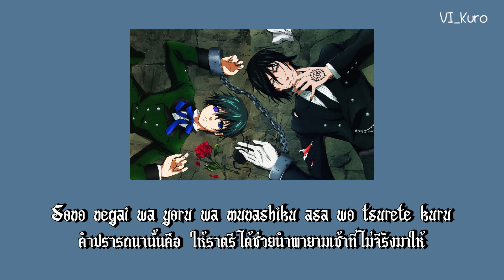Monokuro No Kisu (Monochrome Kiss) - SID (Kuroshitsuji I /Black Butler SS 1 OP) Thai sub + Romaji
Song : Monokuro No Kisu /Monochrome Kiss - SID
Anime : Kuroshitsuji I / Black Butler Season 1
Thai translation : VI_Kuro

หลังจากที่อัปซับเพลง OP ของ Kuroshitsuji II ไป
ครั้งนี้เพลงที่เราอยากอัปลงก็เลยเป็น OP เหมือนกันแต่เป็นของภาค 1 ซึ่งก็คือเพลง
Monokuro No Kiss - SID ค่ะ
ซึ่งซับเพลงถัดไปเราก็จะไปอัปลง ED บ้างนะคะ แต่จะเป็นของภาคไหน หรือเพลงอะไร สามารถเข้าไปดูในทวิตเตอร์ของเราได้เลยนะคะ
เดี๋ยวเราจะสปอยล์ทั้งเพลง และวันที่จะลงในทวิตเตอร์ (บางทีก็มีกิจกรรมให้เลือกเพลงด้วย อย่าลืมไปกด Follow นะ)
(เรื่อง Shadows House ยังไม่ทิ้งนะคะ ตอนนี้ยังไม่มีซับอิ้ง Shadows House Theatre เพิ่มเติมเลยไม่ได้แปลต่อ)

โดยซับเพลงนี้เราแปลมาจากภาษาอังกฤษซะส่วนใหญ่ แต่มีบางคำที่เราแปลมาจากญี่ปุ่นโดยตรงเลย หากผิดพลาดตรงไหน ก็ต้องขออภัยด้วยนะคะ

หมายเหตุ :
- สารทฤดู  (สาด, สาระทะรึดู) หมายถึง ฤดูใบไม้ร่วง
- ท่อน Yasashiku sukutte uwakuchibiru de asobu
ตรง sukutte สามารถแปลได้สองความหมาย คือ ช่วย  ตัก หรือช้อนออก นะคะ เราเลยแปลว่า เธอได้ช่วยฉัน

ความคิดเห็นส่วนตัว :
ในท่อน sono negai wa yoru wa munashiku asa wo tsurete kuru
ถ้าแปลตามเนื้อเพลงก็จะหมายถึง คำปรารถนานั้นคือ ให้ราตรีได้ช่วยนำพายามเช้าที่ไม่จีรังมาให้
(munashiku จะแปลว่า ไม่มีประโยชน์  ไร้ผล ไร้จุดหมาย หรือ ไม่จีรัง)
แต่เราคิดว่าน่าจะสื่อถึง ให้ราตรีอย่านำยามเช้ามาถึงเลย